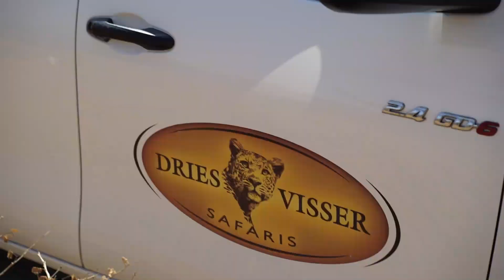Dries Visser Safaris 2020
Dries Visser Safaris, your Ultimate hunting experience to South-Africa. Where we do more than just cater for the hunter, we cater for the entire family.